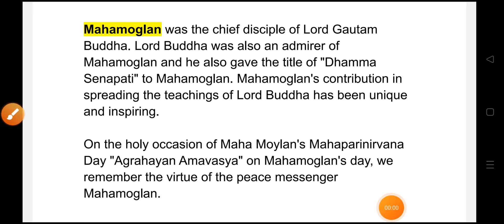moggallana|Mahamoglan was the chief disciple of Lord Gautam Buddha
Mahamoglan was the chief disciple of Lord Gautam Buddha